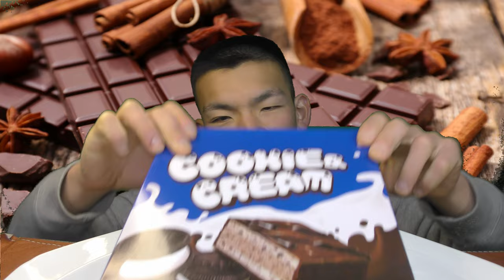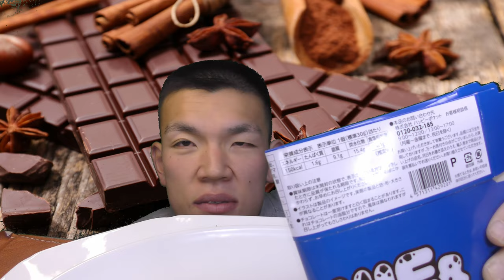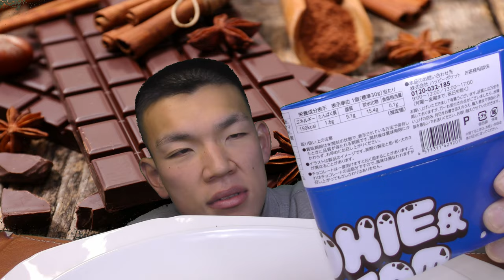【バレンタイン】には、ドン・キホーテのチョコクッキークリームケーキを送りませんか？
「2023年バレンタインは～ドン・キホーテで」
チョコでコーティングされた
「クッキー＆クリームサンド」で
甘いひと時をあなたも過ごしませんか？